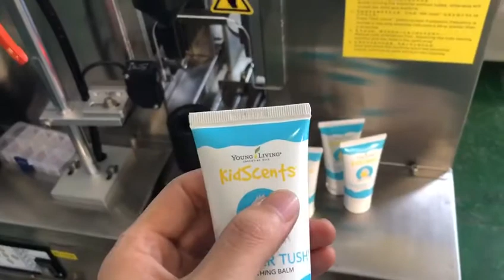HengXing Machine HX-007 Ultrasonic Tube Sealer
Semi-auto Tube Sealing Machine                                                                                                          Power supply: AC220V 50/60Hz singe phase
Power: 1.8KW
Sealing Diameter: 10-50mm
Tube Height: 10-250mm
Capacity: 10-18 tubes/min
Dimension: 850*600*730mm

Features:
Manual feeding tubes → Auto sealing →Auto date coding  → Auto trimming → Auto tubes output

Application: Plastic Tube  / Aluminum Plastic Tube / Composite tube

May L./Sales
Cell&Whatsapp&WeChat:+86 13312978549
SHENZHEN HENGXING PACKAGING MACHINE CO.,LTD
Add:3F,Block A-B,HuaDong Building,735 ZhouShi Road,XiXiang Town,
Bao'an District,ShenZhen,China
Focus on ultrasonic tube sealing technology!